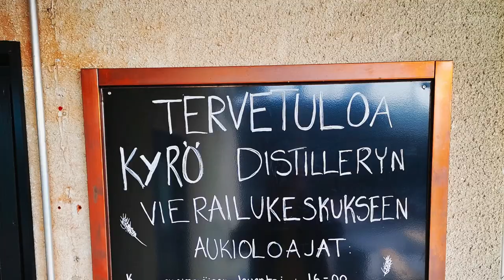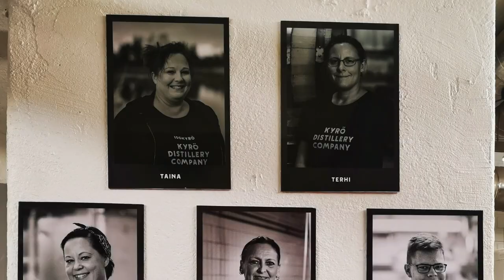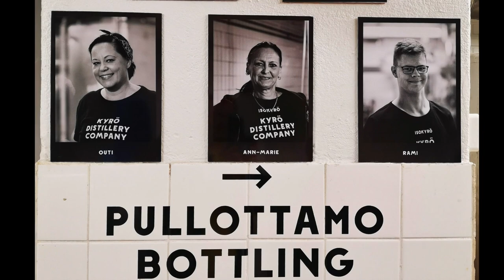Kyrö Distillery Visit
Just a small montage of our Kyrö Distillery Visit back in September.

We were actually on hollidays in Finland on the eastern side of the country, so it took us well over 5 hours to get there (and another 5 to get back), but luckily the folks at The Nectar Belgium and Kyrö Distillery made the trip worthwile!